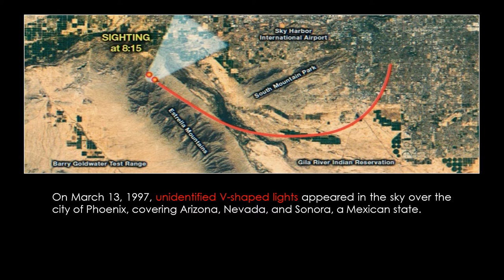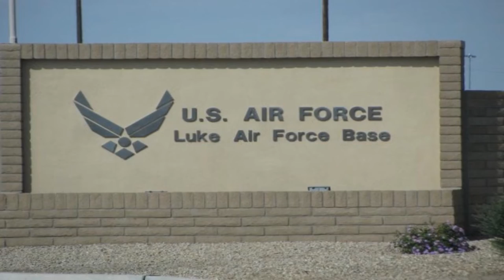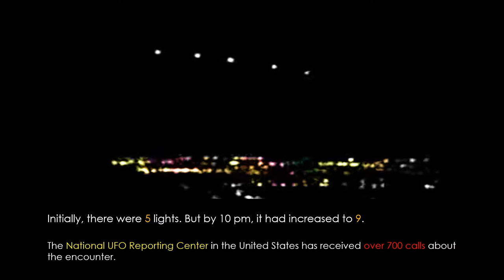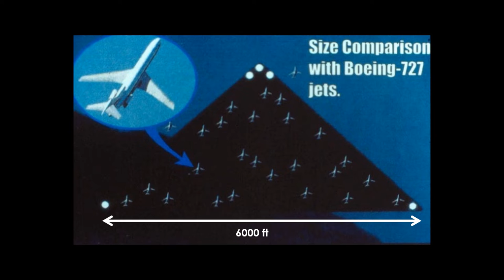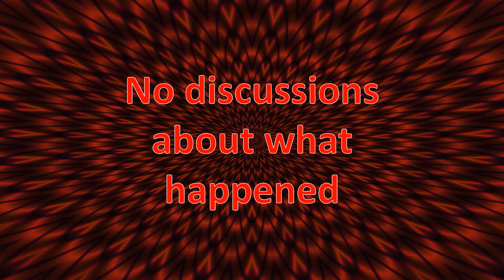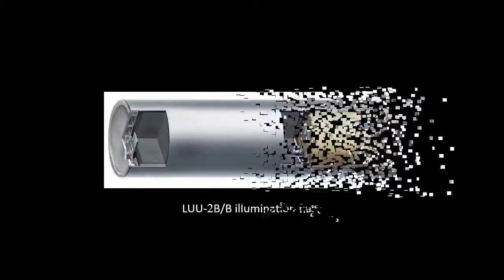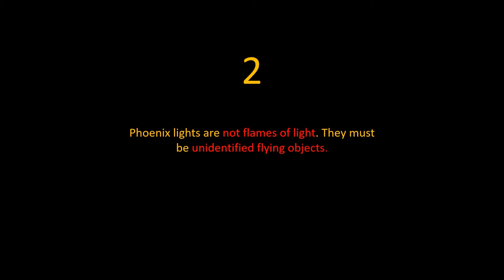Alien Files #1 | Phoenix Lights Case ~ අබිරහස් ෆීනික්ස් එළි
A number of unexplained V-shaped lanterns emerged in the sky over Phoenix on March 13, 1997, covering Sonora, Arizona, Nevada, and Mexico. Lights Over Phoenix is another name for this event.
More than a thousand people witnessed the sight within three hours, which spanned a radius of around 480 kilometers outside of Tucson and crossed multiple Nevada state boundaries.

1997 මාර්තු 13 වන දින, ෆීනික්ස් (Phoenix) නගරය කේන්ද්‍ර කර ගනිමින් ඇරිසෝනා (Arizona), නෙවාඩා (Nevada) සහ මෙක්සිකානු ප්‍රාන්තයේ සොනෝරා (Sonora, Mexican state) යන ප්‍රදේශ ආවරණය කරමින් අහසේ දර්ශනය වූ හඳුනා නොගත්, V හැඩැයට දිස්වූ එළි කිහිපයක් ෆීනික්ස් එළි හෙවත් ලයිට්ස් ඕවර් ෆීනික්ස් (Lights Over Phoenix) ලෙස හඳුන්වනවා.
පැය 3ක් පමණ කාලයක් තුළ පුද්ගලයන් දහසකට අධික ප්‍රමාණයක් විසින් මෙම දර්ශනය දැක තිබෙන අතර  නෙවාඩා දේශසීමාවේ සිට ටක්සන් (Tucson) නගරයට පිටතින් කිලෝමීටර් 480ක පමණ  අරයක් ආවරණය කරමින් එය දර්ශනය වී තිබෙනවා.

0:00  Intro
0:36  The background
6:40  Theories